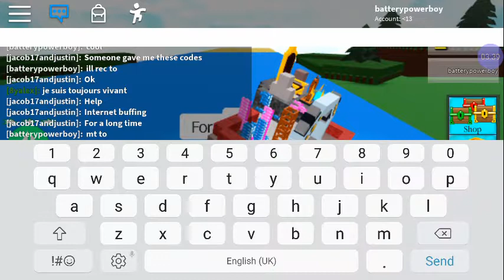Playing build a boat with justin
Playing builf a boat with a other youtuber the low battery kid